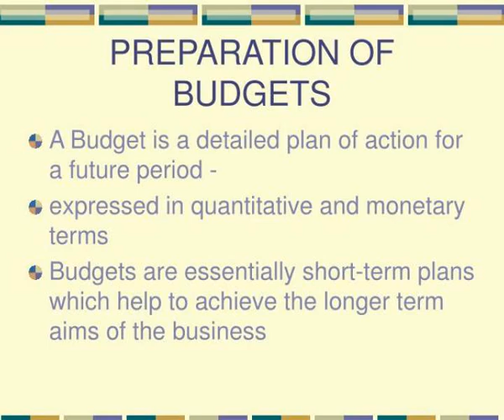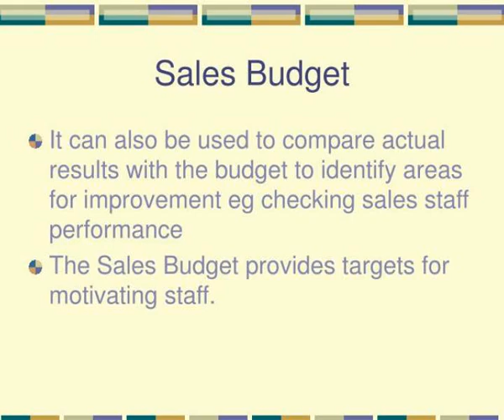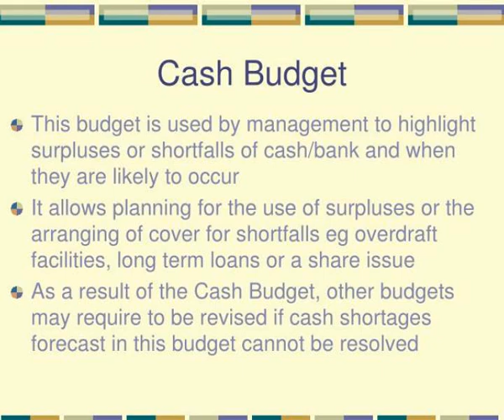preparation of budgets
A Budget is a detailed plan of action for a future period  -  expressed in quantitative and monetary terms  Budgets are essentially short-term plans which help to achieve the longer term aims of the business.  PREPARATION OF BUDGETS.  BUDGETS. Slideshow 3095562 by terrel